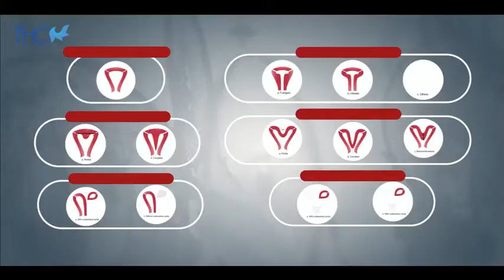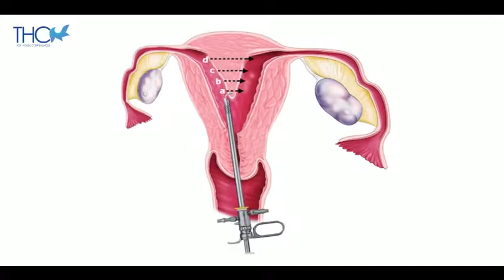Brazil hysteroscopy carnival, osama shawki